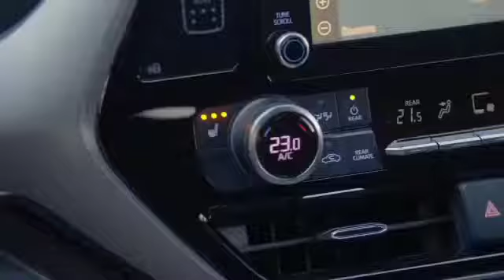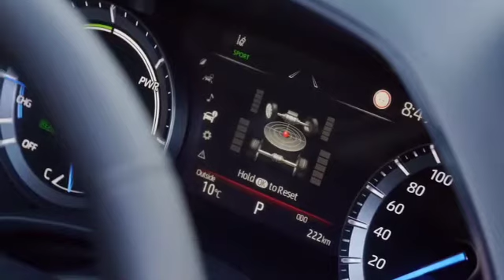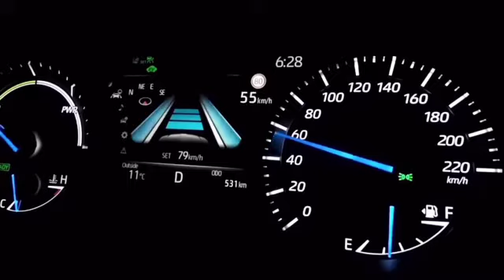New 2022 Toyota Kluger || Review & Test Drive